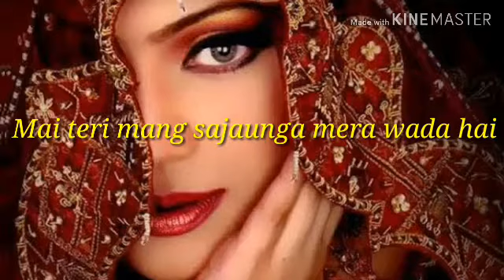Mai❤ shehra 💃bandh💚 ke aunga 💖what 💗apps👍 ststus 💞 amir 💝khan💝💝 and maduri 💚💚dixit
main sehra bandh ke status
mai sehara bandh ke aaunga status
main sehra bandh ke aaunga status
main sehra bandh ke aaunga stage show
main sehra bandh ke aaunga whatsapp status video download
main sehra bandh ke aaunga status bhojpuri
main sehra bandh ke aaunga whatsapp status video
main sehra bandh ke aaunga status video download